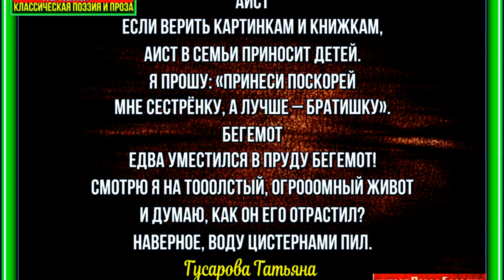Зверушкин алфавит ,Татьяна Гусарова, читает Павел Беседин